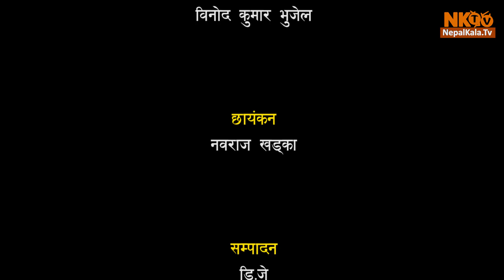Shunya `शून्य´|| Poem by Nabaraj Lamsal || Episode 1|| NK TV || 2018/2074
Guest- Dr. Nawaraj Lamsal